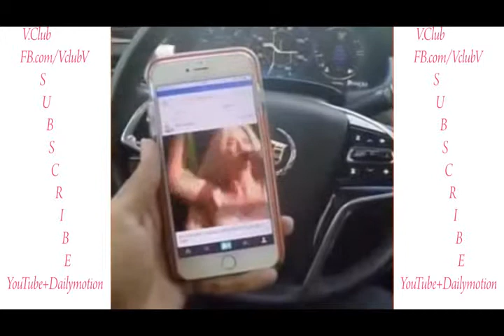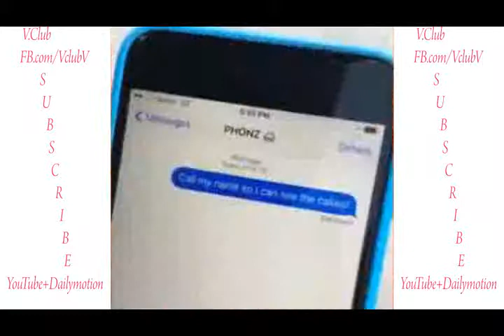funniest vines 2015 try not to laugh